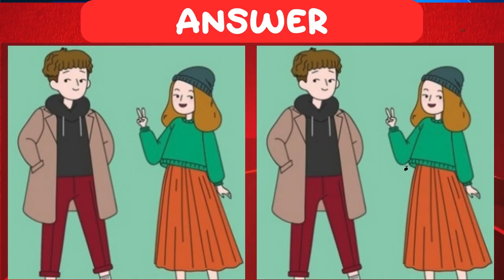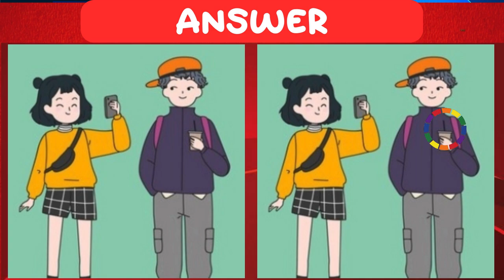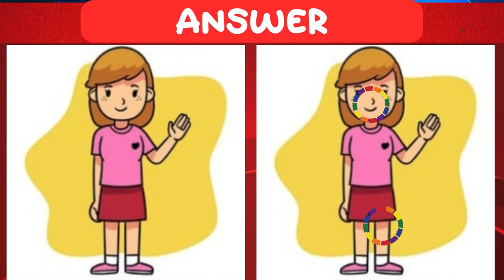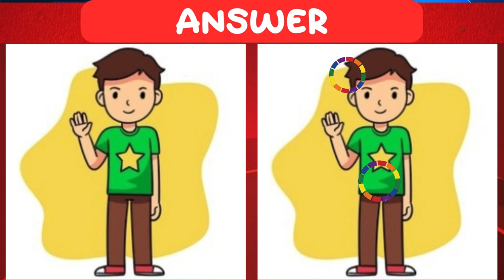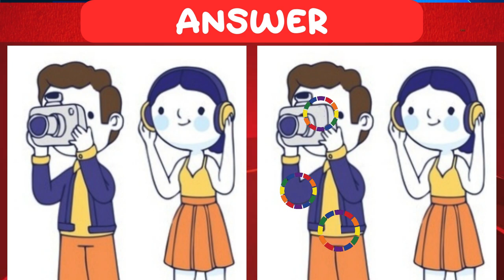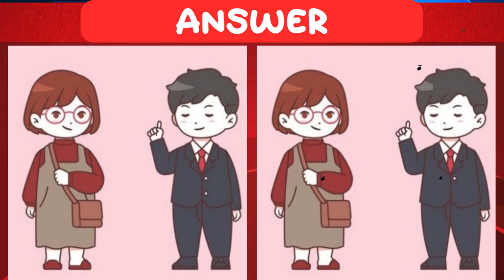SPOT THE DIFFERENCE - A Visual Challenge for Sharp Eyes